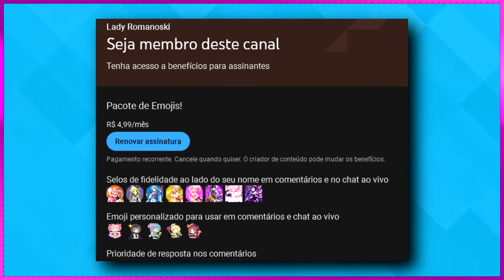A FRANQUIA QUE INSPIROU A CRIAÇÃO DE MADOKA MAGICA! MAGICAL GIRL LYRICAL NANOHA!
💖Apoie nosso trabalho, participando do CLUBE DE MEMBROS do Canal, temos selos e emojis EXCLUSIVOS de MADOKA MAGICA para usar!! 💖

Oii gente, tudo bom? No vídeo de hj, vamos falar do anime que foi inspiração para o surgimento de Madoka Magica! Espero que vcs gostem ^^. Um bjoo e até o próximo vídeo! Tchau!! s2 s2

Narração
@Lady Romanoski

Músicas:
Persona 3 OST - Living With Determination
Life Will Change Instrumental
Persona 5 Alleycat
Rivers in the Desert
Gran Turismo 5 Soundtrack_ Believe - MAKOTO (Lounge Music)
Gran Turismo 6 Soundtrack - Yuki Oike - Wind (Menu)
Be-witch - Shenmue Cassette Tape Music
Dandy Old Man
Gran turismo 6 Soundtrack - Akimasa Yamada (omega f2_k) - Prunus In Guanhua (Menu)